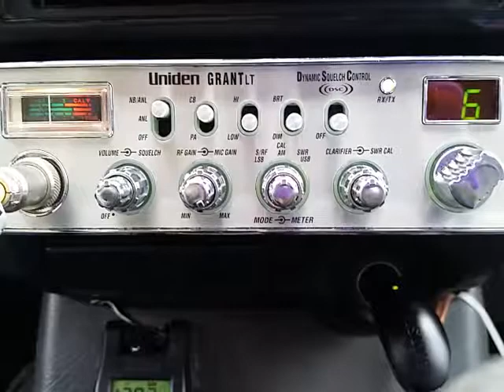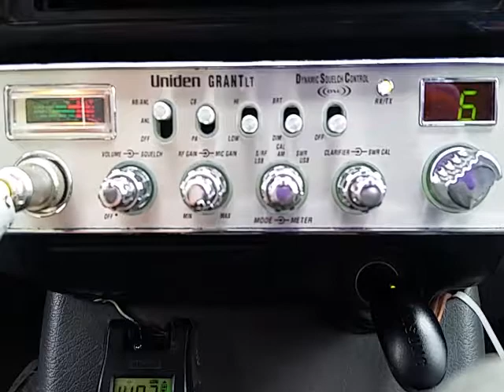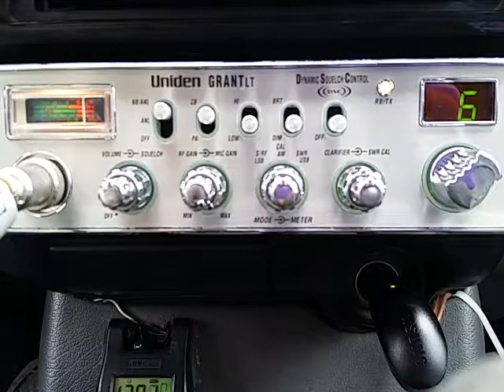04-30-2017 ModSqd HollowPtCA 623CA